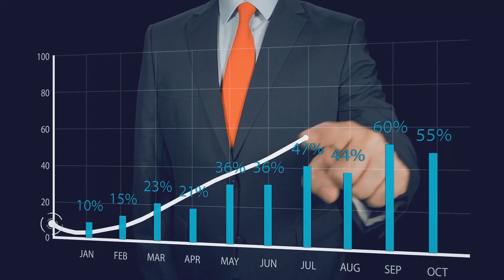PsyTech VR - Scenario-based micro-training VR system for Mental Health and Wellness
VR technology refers to a computer-generated simulation of a 3D environment that can be interacted with and experienced by an individual using VR/AR headsets. VR technology provides a realistic and immersive experience by stimulating the user's senses, including visual, auditory, sense of space and haptic feedback.
PsyTech VR application is hardware agnostic and works on Meta, Pico, HTC or Lenovo headsets.

PsyTech VR scenario-based micro training for anxiety, fear, phobia, post-traumatic stress disorder (PTSD), and obsessive-compulsive disorder (OCD) refers to a specialized form of therapeutic intervention that utilizes mixed reality (MX), including virtual reality (VR) technology to create immersive simulations designed to address and alleviate symptoms associated with these psychological disorders. PsyTech VR has mental health and mental wellness sections.

Scenario-based immersive micro-training involves creating and implementing multi-level virtual scenarios or environments that mimic real-life situations relevant to the specific psychological disorder being addressed, namely anxiety, fear, phobia, PTSD, and OCD. These scenarios are designed to expose the individual to triggers or stressors in a controlled and safe manner, allowing for gradual exposure and desensitization.